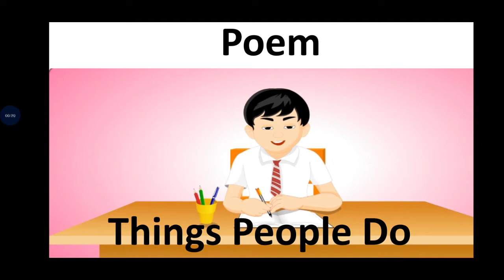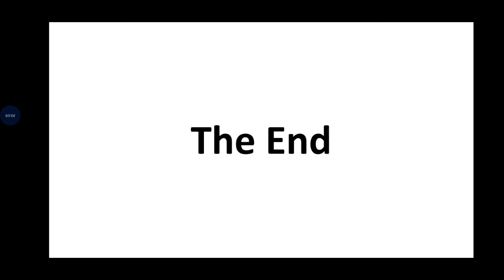Class 2 Gulmohar English literature poem (Things People Do)